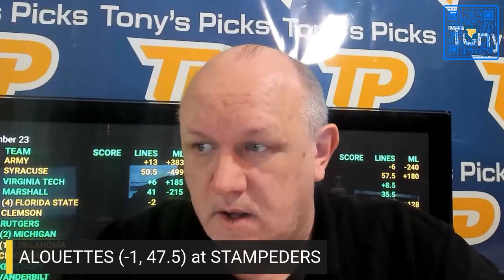Montreal Alouettes vs Calgary Stampeders 9/23/2023 FREE CFL Picks and Predictions on Morning Steam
9/23/2023 Montreal Alouettes vs Calgary Stampeders FREE CFL Picks and Predictions on Morning Steam Show